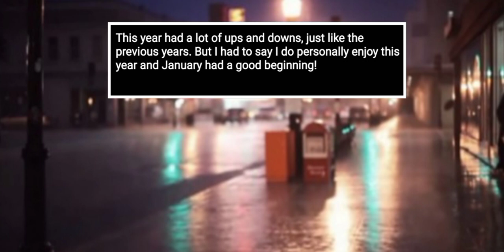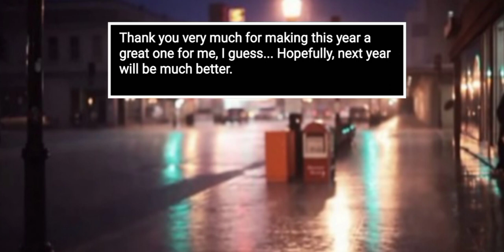Thank You - JenkinsShow Official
This special video is about what I wanted to say before this year ends, so yeah, that's basically it. This is also a video version of my previous post.

By: DaMan07 (check out his other stuff too!)

Video background is taken from COOLSKELETON95's outro. I can't find the source to the image though.

Edited entirely by me.

This video was created and edited by me, I used Xrecorder and Pocket Code to create this video.

Bye bye! Special thanks to my inspirations and friends can be seen in the thumbnail of this video.